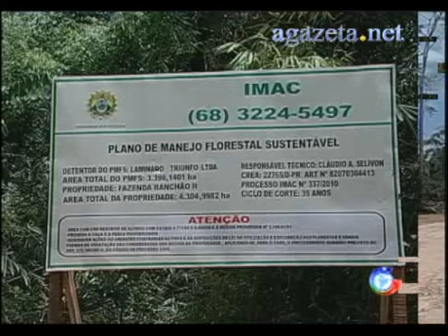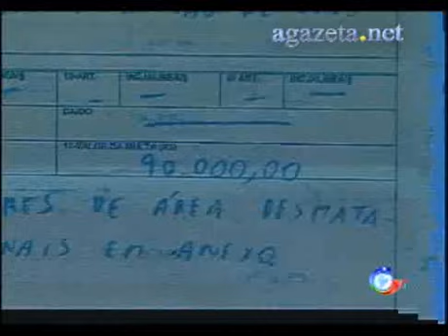Empresa triunfo pode perde autorização para manejo florestal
Empresa triunfo pode perde autorização para manejo florestal 💻Para mais informações, acesse